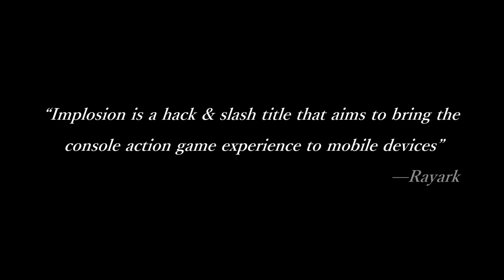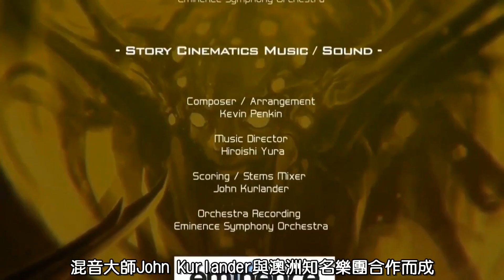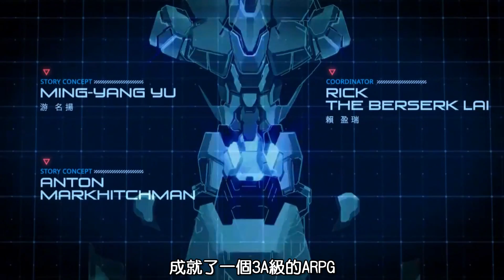【雷亞遊戲專題】：► Implosion 聚爆◄ –不滅的希望與光輝 ｜ACG研究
雷亞/Rayark專題充滿科幻的第三集--Implosion！

你曾是頂尖的Warmech機甲操作員嗎？
你期待《聚爆:第零日》(Implosion: Zero Day)嗎？

►使用BGM◄

《Implosion》theme song
"Way in the Dark"
by Donna Burke

《少女前線》OST
"BEACON.A"
"DEPARTURE"